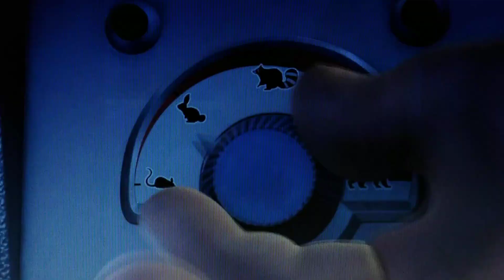Over the hedge pb part 12 "still"/bodi and skipper talk it out